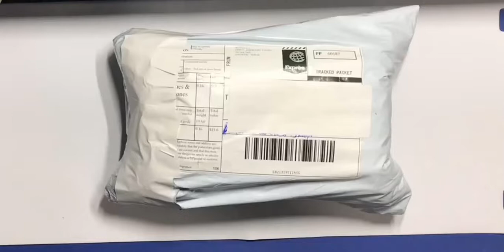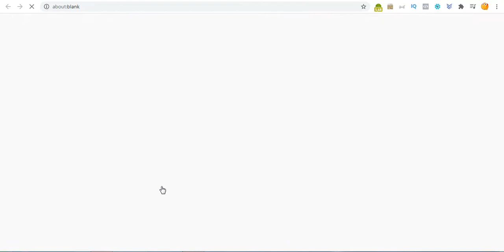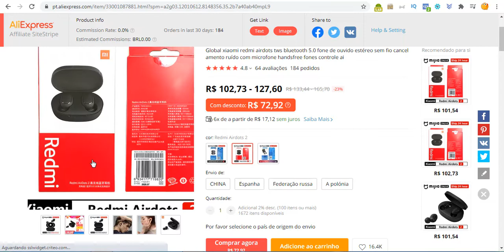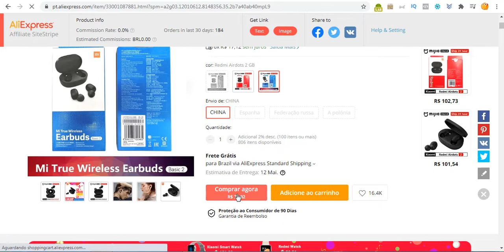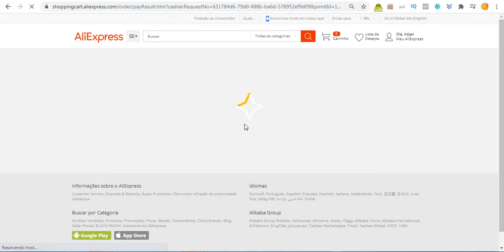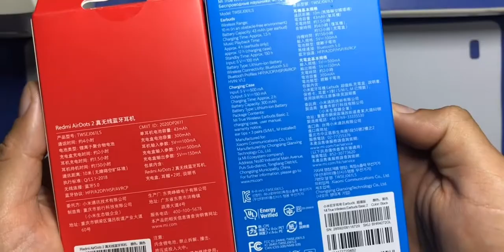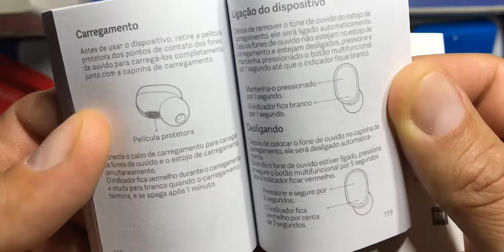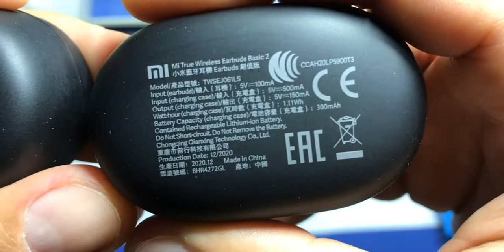QUAL DIFERENÇA REDMI AIRDOTS 2 vs MI AERBUDS basic 2, FALSO VS ORIGINAL CHINES VS INGLES 2021